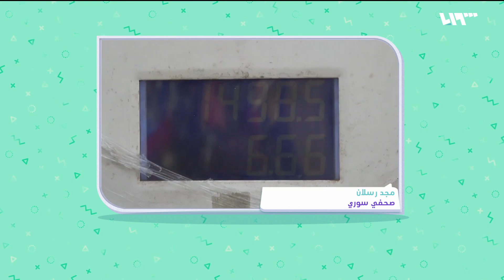دمشق.. بنزين مخلوط بالماء في محطات توزيع الوقود | لم الشمل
يعاني كثيرٌ من السوريين من أصحابِ السياراتِ العامة والخاصة من تعطلِ مضخاتِ الوقودِ في سياراتِهم نتيجةَ خلطِ البنزين بالماء.
ضيف الفقرة:
عبر السكايب: مجد رسلان- صحفي سوري